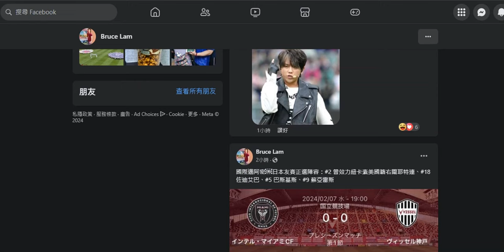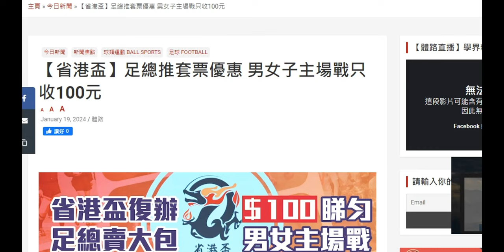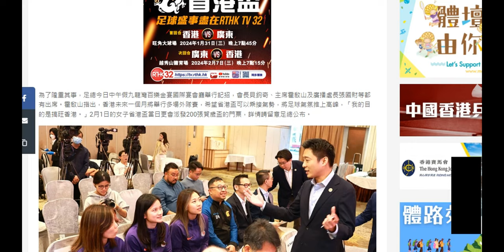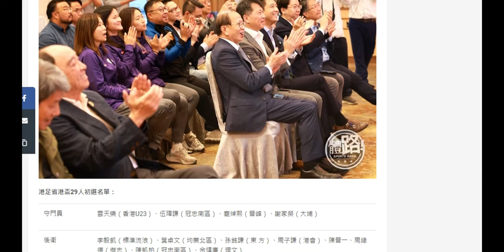20240207 打女人偷錢賊林匡正吹到咁撐香港球隊，呢日又唔死去強國撐省港盃。無理由無錢架。又偷相，唔知仲以為偷錢賊死咗去日本睇美斯對日本。所以練習場+表演場出到相唔代表佢有入場。好似日本咁呃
1月31日去旺角大球場睇省港盃都係球場影相啦
用咗3000幾蚊買兩場美斯，係政府大球場會唔影相？兩日先得兩條片？
擺明偷相呃啦

幾個月前去咗上環間願榮光日本餐廳，呢幾日先出相，唔知啲腦殘以為佢呢幾日又去食
強國仆街最鍾意咁樣嚟做假誤導呃人